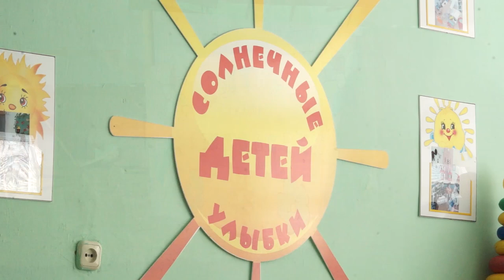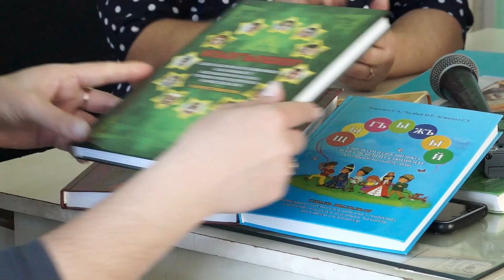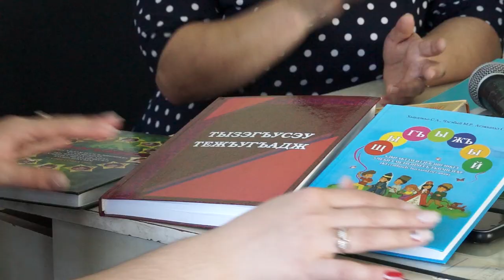05-01-2020 г Воспитатель Расита Бореева